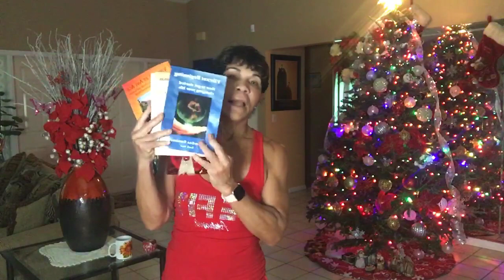From my home to your heart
Its cold on my part of the world so no sunrise today!. Today we are reflecting from my home.